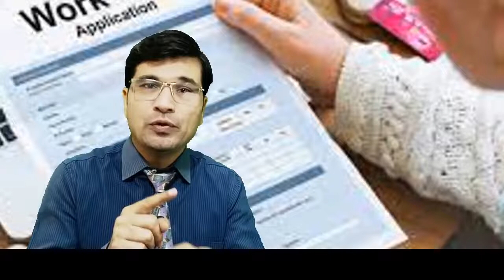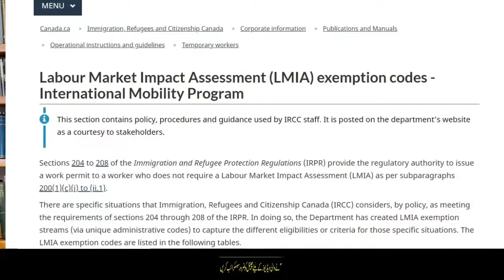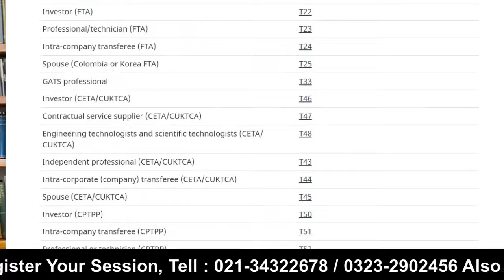Canada IMP Program 2022 No LMIA , No ILETS , No Age Limit I Fly in 2 weeks Urdu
Canada IMP Program 2022 No LMIA , No ILETS , No Age Limit I Fly Canada in 2 weeks Urdu I Hindi By Easy Visa

Web: 5staraviation.pk